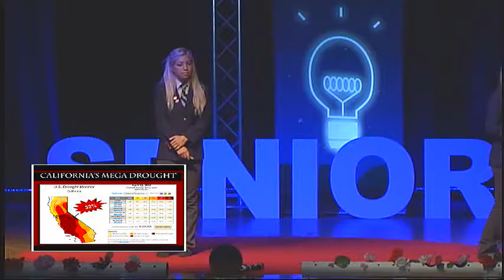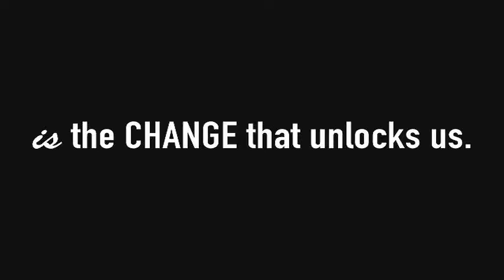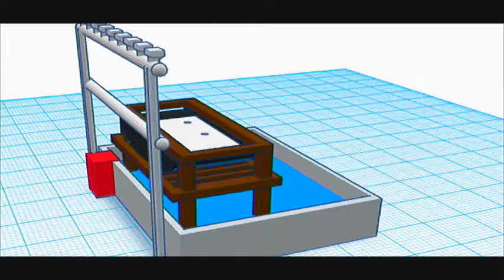Ashley V & Jennifer - "Aquaponics System"